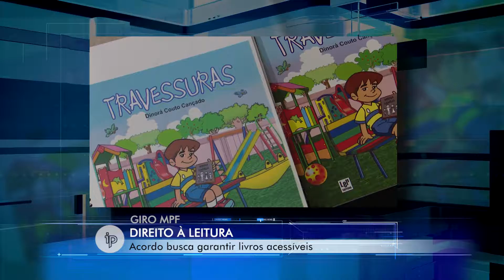Giro MPF - IP 701